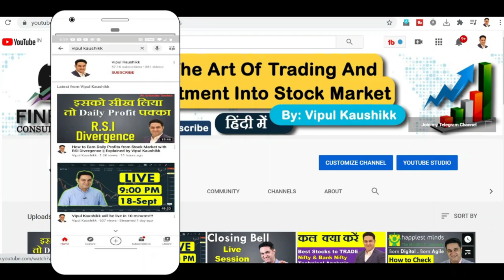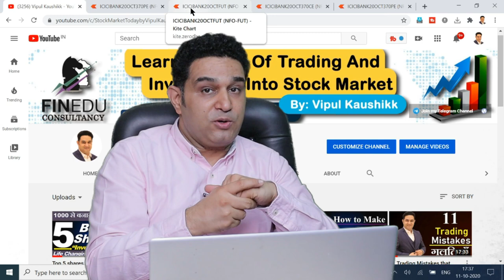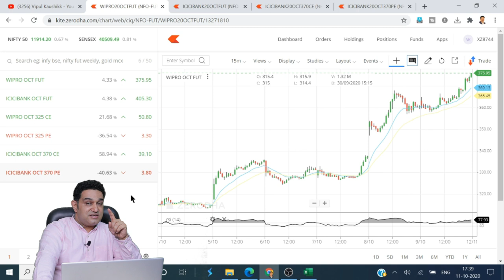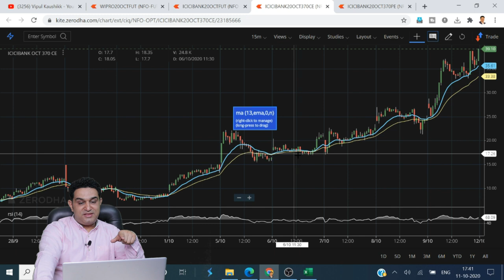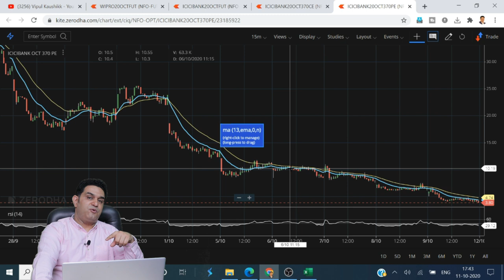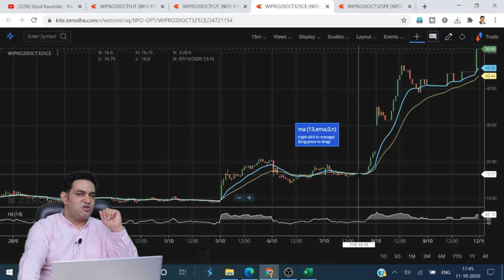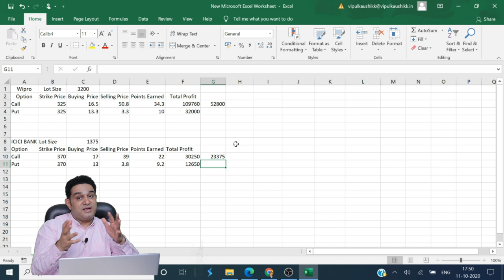Option Buyer vs Option Writer | Options trading for beginners detailed analysis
Who is Better ? Option Buyer vs Option Writer | कौन ज्यादा कमाता है ?

We have discussed Option buying and Option writing. After watching this video, you will get to know all about Option buying, when should you do option buying, and how should you do it. We have also described Option writing as well. In the end, you will be able to choose the better option between Option buying and Option writing.

We have taken two examples of wipro stock price and icici bank stock analysis of these two about option buying and option writing.

You will also get best option strategy, option trading, option strategies as well.

About  Me:-